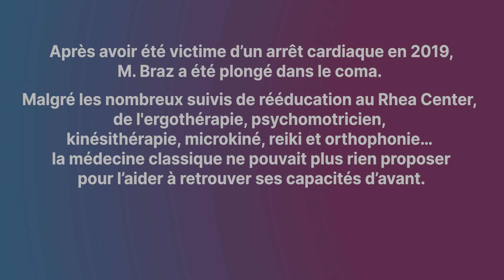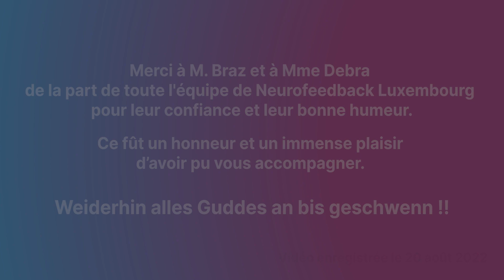Le Neurofeedback a aidé Felix Braz (anc. Ministre de la Justice) à se reconstruire après son AVC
Béatrice Debra, la femme de Felix Braz (ancien Vice Premier Ministre et Ministre de la Justice), victime d'un arrêt cardiaque et AVC suivait François Altwies sur Twitter et décide en mars 2021,  d'aller réaliser une Brain Map qEEG chez Neurofeedback Luxembourg, puis commencent les séances régulières de  Neurothérapie mélant Neurofeedback, Neurostimulation et Photobiomodulation.
Ils témoignent dans cette Vidéo des apports de l'approche de Neurofeedback Luxembourg dans la reconstruction de Felix Braz.
Merci à eux de témoigner ouvertement.